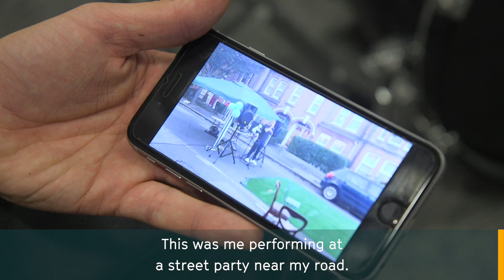'Rap makes my stammer disappear' BBC Documentary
The BBC followed Kitch around as he prepared to appear before his biggest audience yet. The London teenage rapper has a speech impediment, but few who have seen him perform would realise.